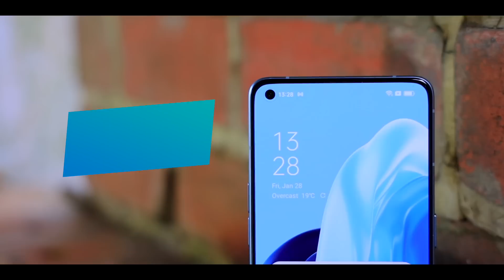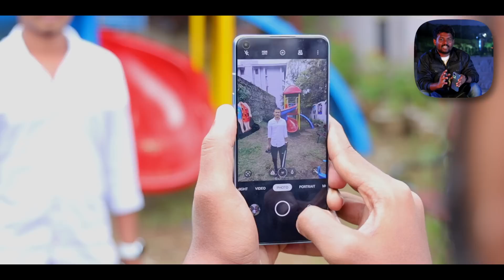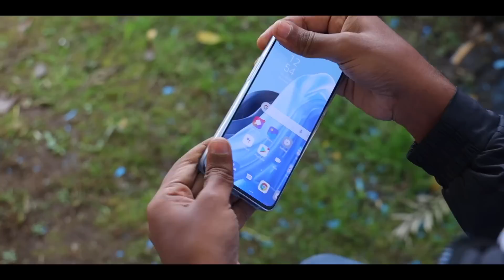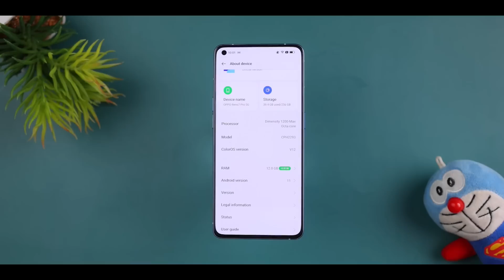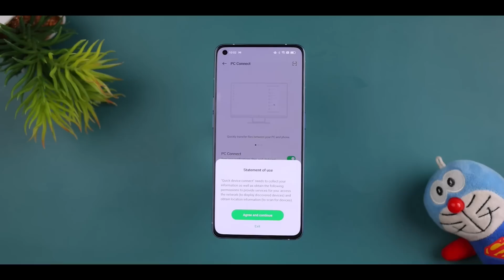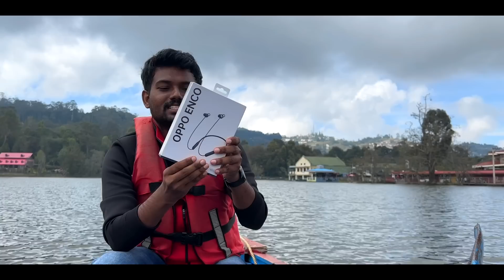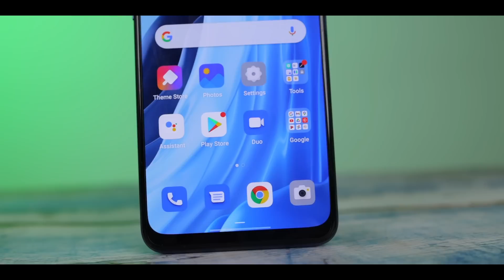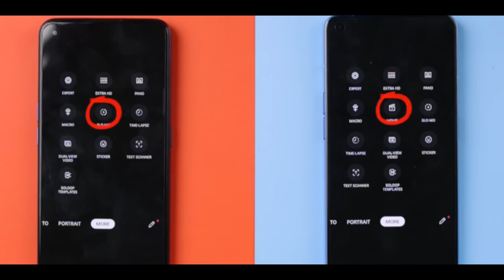Cameraவின் Big Boss 😍 OPPO Reno7 Series 5G Unboxing & First Impression⚡️⚡️⚡️| Tech Boss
Jc Residency
30 rooms , amphi theater , Fine Dine Restaurent , 24hrs front desk,doctor on call,etc..
Naidupuram
Kodaikanal
Which is related with Madurai JC

Device provided by OPPO India. But the review is based on our usage.

 OPPO Reno7 Pro 5G | Reno7 5

Time Stamp
00:00 Intro
00:34 OPPO Reno 7 Pro Unboxing
01:15 OPPO Reno 7  Sensor
01:26 OPPO Reno 7 Camera
03:43 OPPO Reno 7 Design & Quality
05:30 OPPO Reno 7 Processor
05:51 OPPO Reno 7 Display
06:26 OPPO Reno 7 Battery
06:30 OPPO Reno 7 Storage
07:04 OPPO Reno 7 Other Features
08:34 OPPO ENCO M32
08:40 OPPO ENCO M32 Unboxing
09:33 OPPO ENCO M32 Features
10:14 OPPO Reno 7
10:28 OPPO Reno 7 Features
12:15 Price